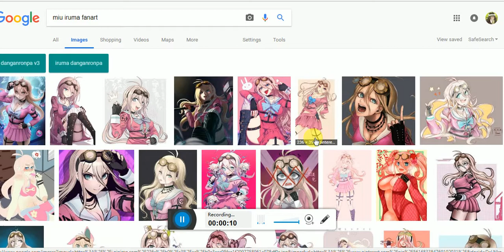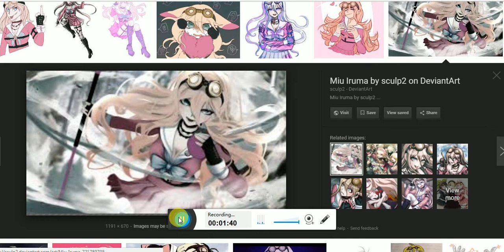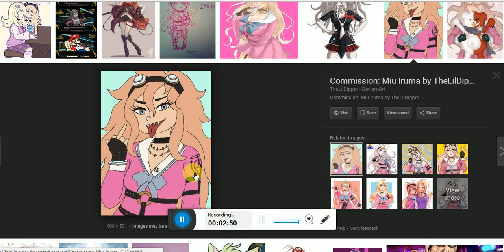Thot (Miu Iruma) Reacts to Fanart of Herself!